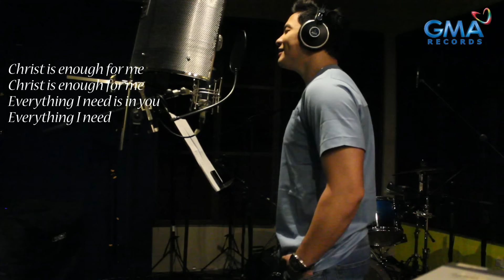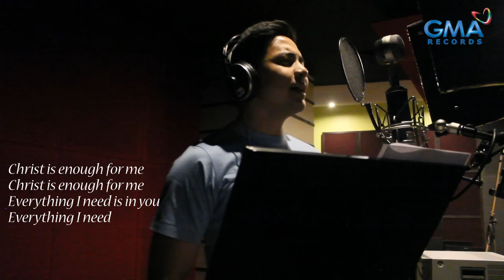Christ Is Enough | Alden Richards | Official Lyric Video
Performed by Alden Richards
Composed by Jonas Myrin & Reuben Morgan
Published by Praise